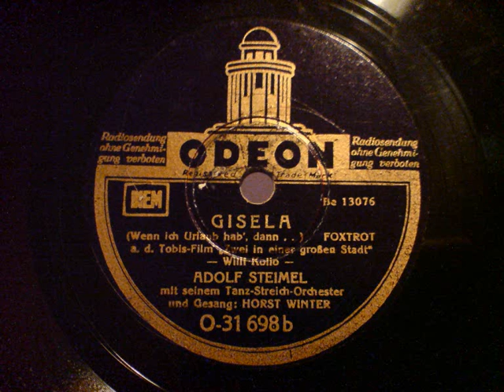Adolf Steimel, Horst Winter - Gisela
Ein schöner ruhiger Titel von Adolf Steimels Streicherbesetzung mit der wunderbaren Stimme von Horst Winter